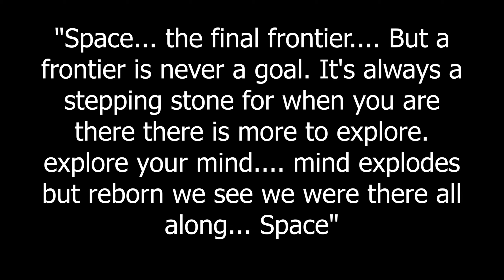Get your Rocket League Ships Ready, We going to SPACE... Find your Way to Win! (motivation kinda)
Welcome to Rocket League Space. the place we as a community use often. This was actually towards the end of a twitch stream and luckily I was recording. If you hear some random song bits that's because I was listening to their music at the time. Can you guess who it is? I'm riding solo on this one but when am I not!? Hope everyone has a great week, weekend, birthday, holiday, you name it! Much love to Sunlesskhan community on reddit. Really been enjoying having another avenue to post my videos. When you love what you do you find a way. And I am on my hands and Knees carving it myself! Much love! PeAce! 0_0

ALL LINKS:
MUSIC Always by A-GEEZY if it got that vibe you know it's his!
Spotify: Search A-GEEZY on spotify
My Twitch Started streaming no for sure schedule, but let's just say that's because I want to do more not less haha. Gunna start off a bit easy when it comes to hours on streaming. Youtube vids my main passion. I just love editing my SHiiii! haha
I dedicate this edit to Eternatee! When she believes we all believe!